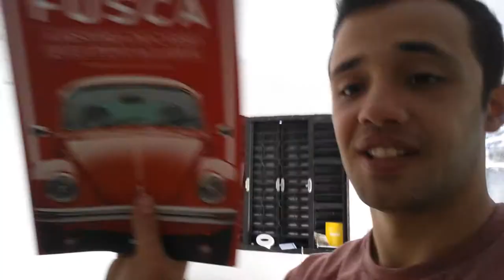Fusca pronto e pequeno passeio!!!